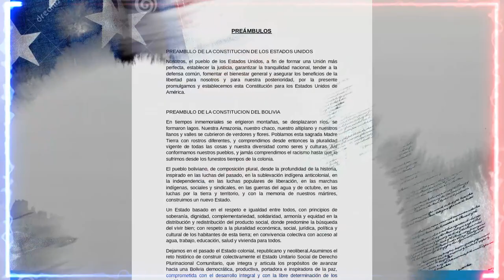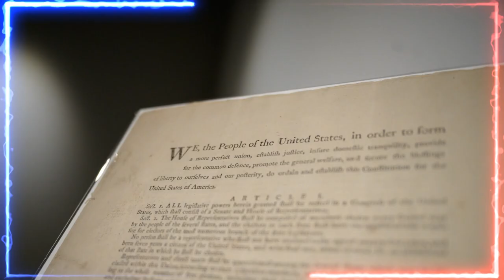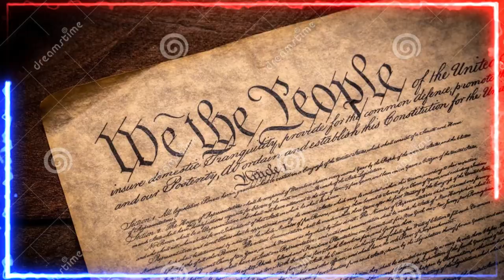🚨🚨 NOTICIA DE ESTADOS UNIDOS CONOCE LA RESPONSABILIDAD DE LA ADMINISTRACION DE ARCHIVOS 14 D JULIO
🚨🚨 NOTICIA DE ESTADOS UNIDOS  CONOCE LA RESPONSABILIDAD DE  LA ADMINISTRACION DE ARCHIVOS 14 DE JULIO 2023